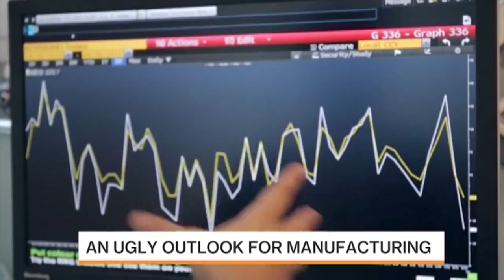Here's an Ugly Data Point for Manufacturers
Sept. 22 -- Bloomberg's Joe Weisenthal talks about what he's following ahead of today's ‘What’d You Miss?’ Watch the show with Joe and Alix Steel every weekday at 4 p.m. ET on Bloomberg.